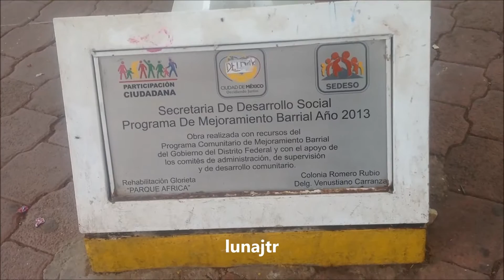Glorieta Romero Rubio CDMX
Parque  África